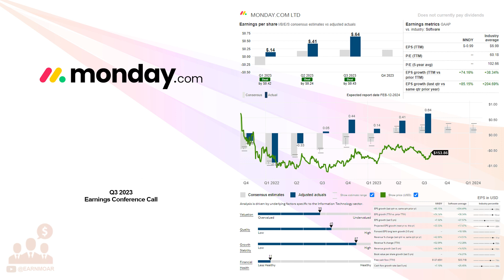$MNDY Monday.com Ltd Q3 2023 Earnings Conference Call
11/13/2023 Q&A: 10:10
monday.com Ltd., together with its subsidiaries, develops software applications in the United States, Europe, the Middle East, Africa, and internationally. It provides Work OS, a cloud-based visual work operating system that consists of modular building blocks used and assembled to create software applications and work management tools. The company also offers product solutions for work management, sales CRM, and software development verticals; and business development, presale, and customer success services. It serves organizations, educational or government institution, and distinct business unit of an organization. The company was formerly known as DaPulse Labs Ltd. and changed its name to monday.com Ltd. in December 2017. monday.com Ltd. was incorporated in 2012 and is headquartered in Tel Aviv, Israel.